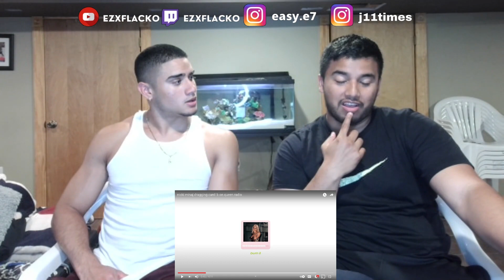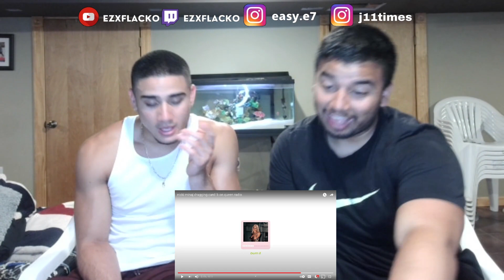nicki minaj dragging cardi b on queen radio | REACTION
WASGOODY GANG‼️
👾 MAKE SURE Y’ALL CHAT WITH US EVERY NIGHT ON TWITCH FROM 10-12PM

Go Check out Our Podcast on Spotify and Itunes or type Vibes with EZXFLACKO